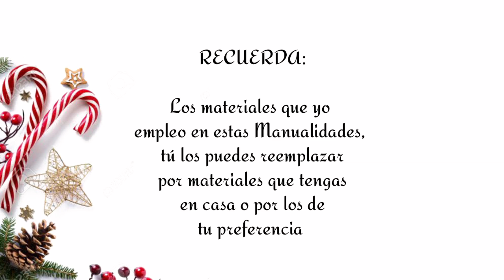ADORNOS NAVIDEÑOS Reciclados 2021 - 3 Manualidades Fáciles Para Navidad !!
Hola , hola Familia hermosa 🤗😍  espero estén pasando un lindo día 🌸
hoy les comparto 3 excelentes ideas para realizar nuestras propias decoraciones Navideñas 🎄 🏡

*Gracias por ser parte de esta hermosa familia *

- Recuerda : yo te comparto las ideas y Tú las puedes mejorar 😍 ♻️